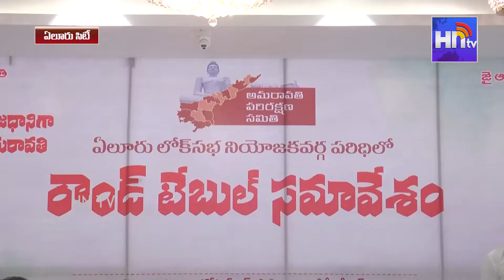ఏలూరు లోక్ సభ నియోజకవర్గ స్థాయి అమరావతి జె ఏ సి రౌండ్ టేబుల్ సమావేశం